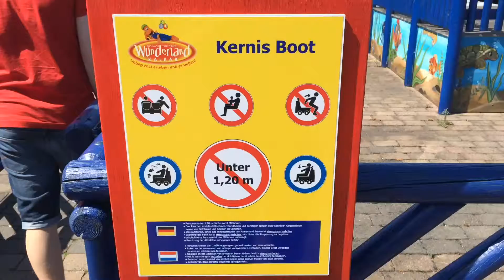Kernis Boot Kernwasserwunderland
Kernis Boot - ein Fahrgeschäft für die noch recht kleinen mit wunderbarer Aussicht.